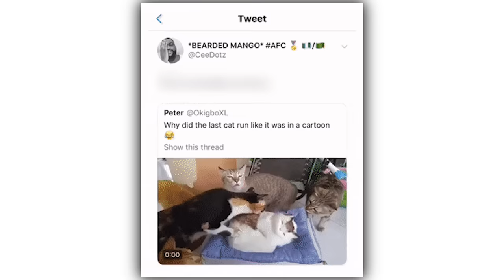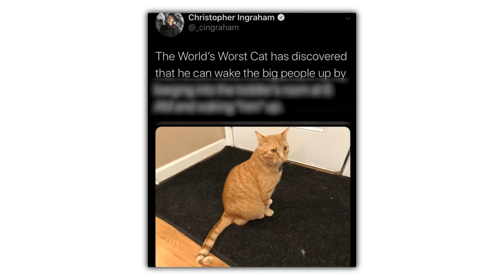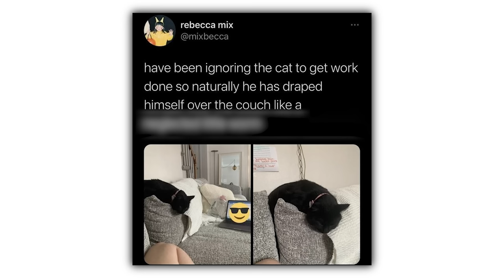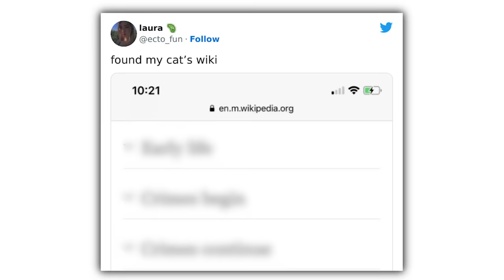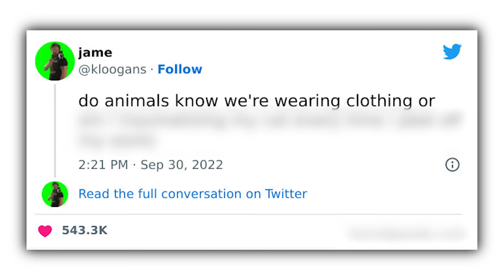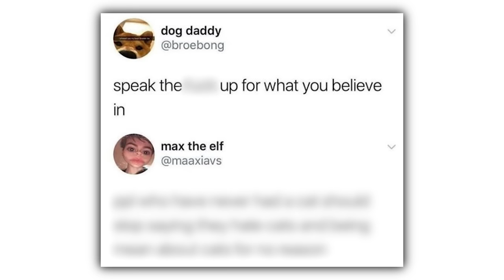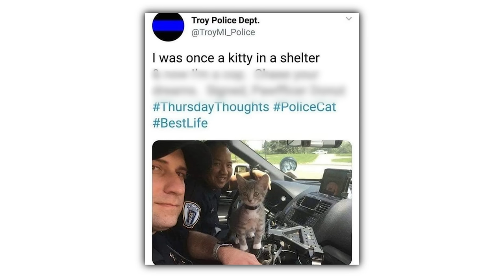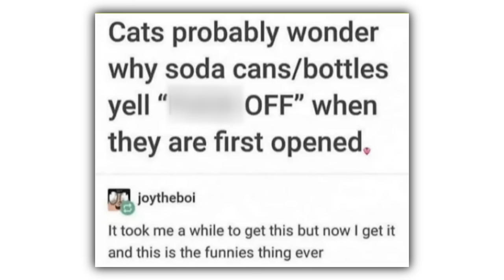Hilarious Cat Memes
Check these out or i will cry